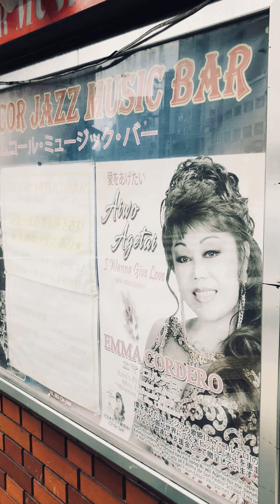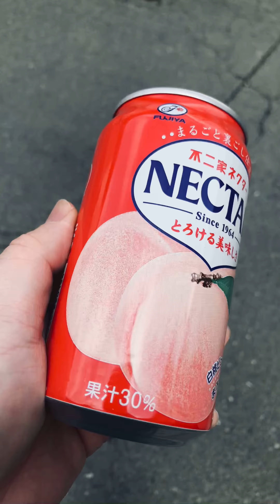Fukuoka 福岡 후쿠오카 2023 0206~0210 japan 九州 규슈 kyushu fukuoka 후쿠오카 福岡 japanese 일본여행 日本 (Full)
Fukuoka 福岡 후쿠오카 (九州 규슈 Kyushu) 日本

Full ver.

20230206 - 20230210 GRAND BASE Hotel (Hakata Haruyoshi)